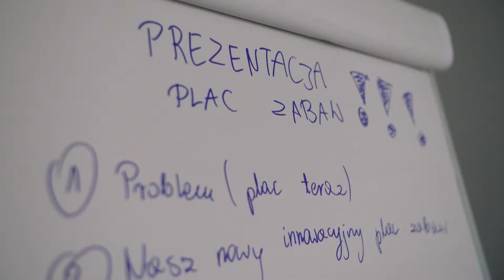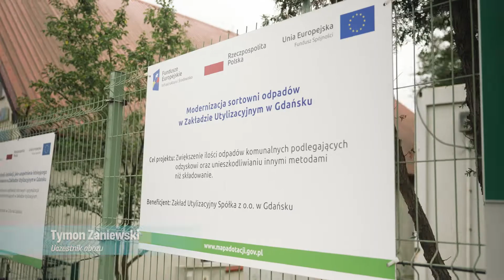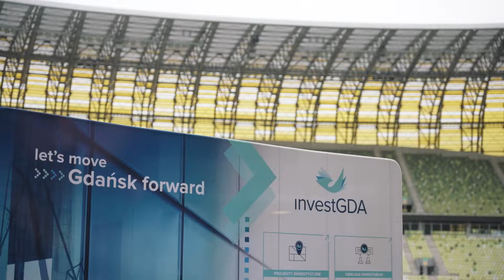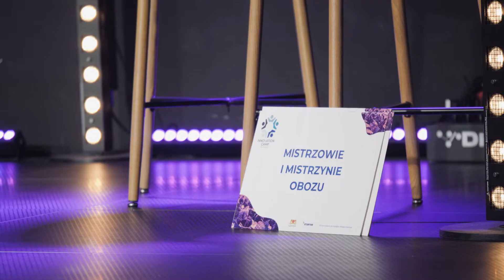Innovation Camp by Starter 2022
Biznesowe wakacje dla młodzieży – obóz przedsiębiorczości i kreatywności, organizowany przez Inkubator Starter w Gdańsku, w terminie 22–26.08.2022.

Partnerami projektu byli: InvestGDA, Gdański Ogród Zoologiczny, Zakład Utylizacyjny w Gdańsku oraz Intel. Projekt sfinansowano ze środków Miasta Gdańska.